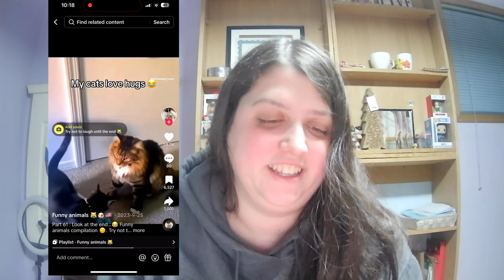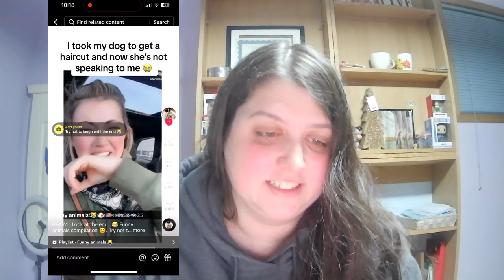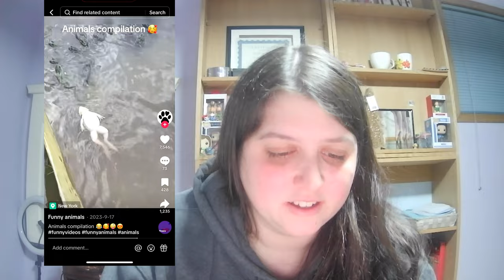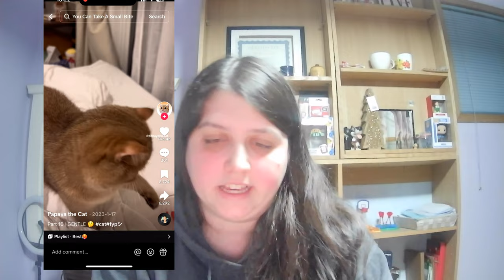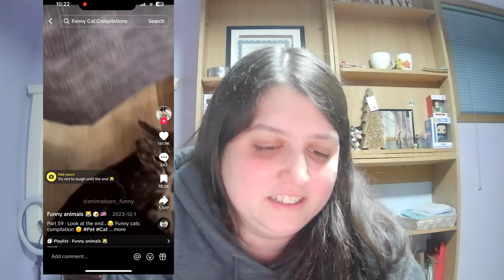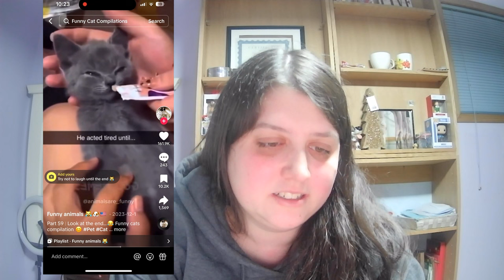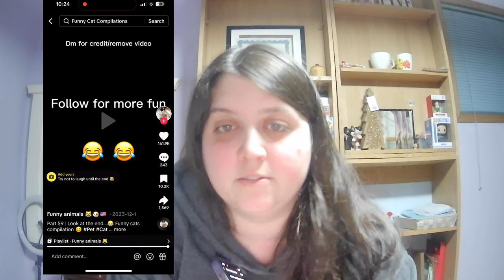Reacting to the Funniest Animal Videos Online